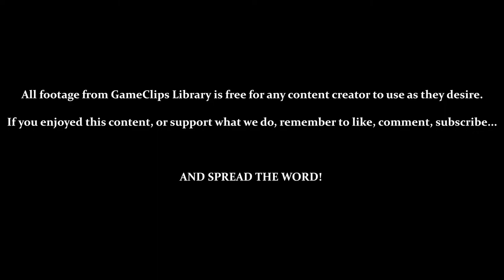Sector 3: Shinesparks & Suspicions - Metroid Fusion (GBA) — GameClips Library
Table of Timestamps:

0:15 – Following After B.O.X.
1:12 – Practicing With the Shinespark
2:20 – Successfully Using the Shinespark (Diagonal)
3:28 – Just Barely Getting Back Up...
3:55 – Even More Shinespark Practice...
4:44 – Successfully Using the Shinespark (Horizontal)
5:55 – Navigation Room (Rogue Security Robot)
6:15 – Navigation Room (Sector 5 Inaccessible / To Sector 6 (NOC))
8:35 – Adam's Incoming Dispatch?
9:26 – GCL Credits